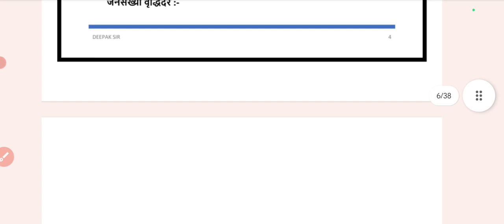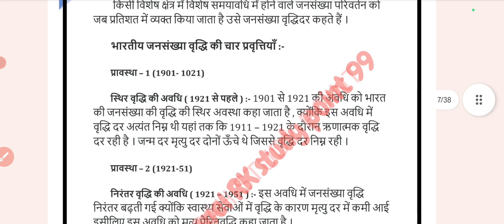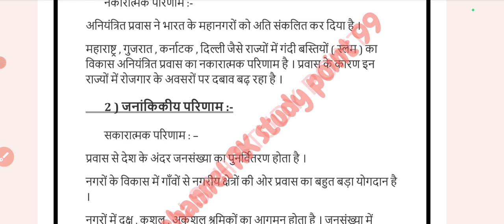class 12 geography notes PDF free notes pdf.|| class 12 geography important questions -2023-34